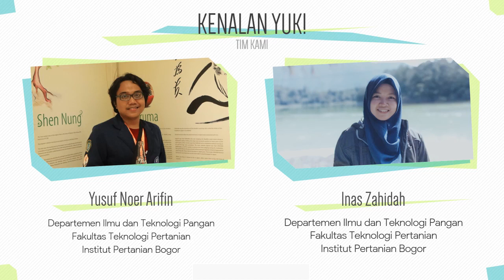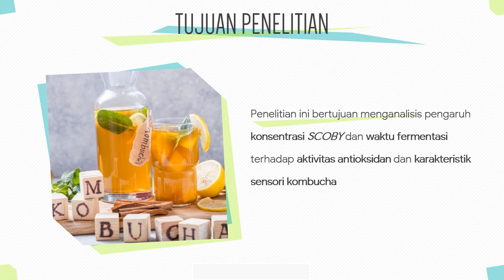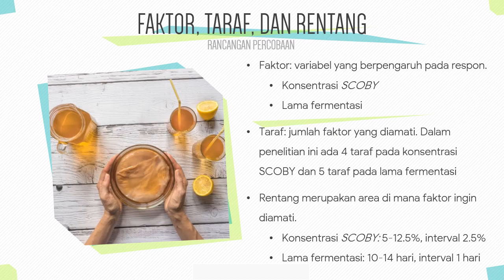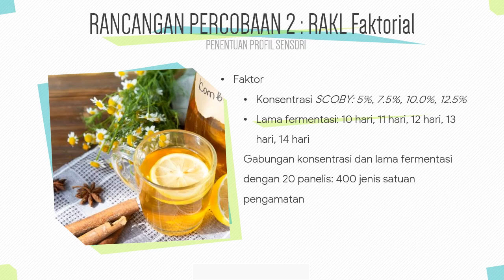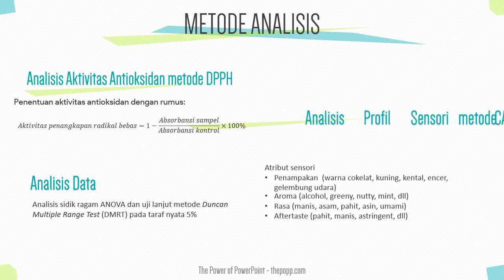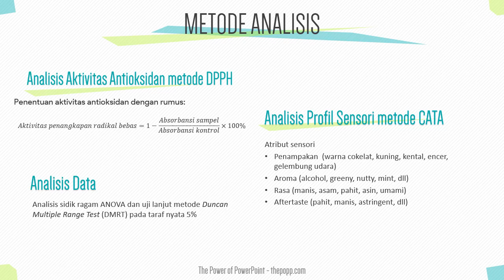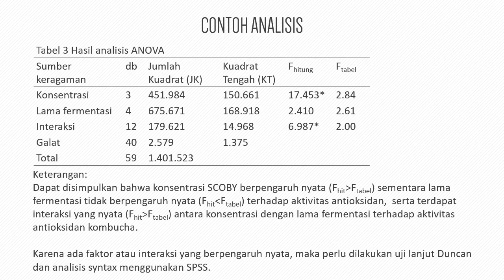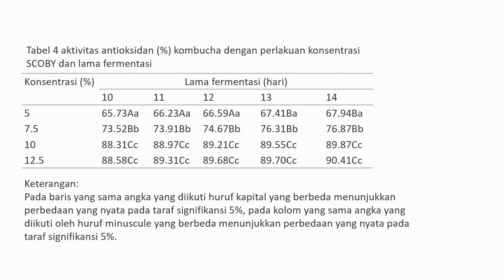Contoh Proposal Penelitian untuk Skripsi dengan Rancangan Acak Faktorial (RAL Faktorial)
Video presentasi tugas kelompok pada MK Rancangan Penelitian dan Penyajian Ilmiah dengan fokus pada Rancangan Percobaan yang mencakup Rancangan Perlakuan, Rancangan Lingkungan dan Rancangan Respon.